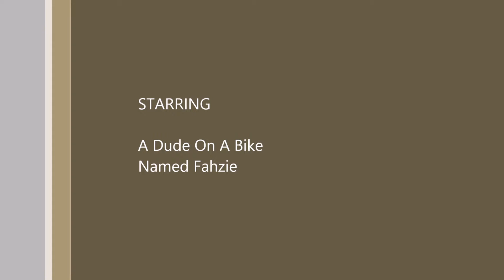BMW motocycle riders and trying to crack their code!!!!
Morning ride to work, and trying to figure out the mystery of BMW motorcycle owners and their super suits!!!